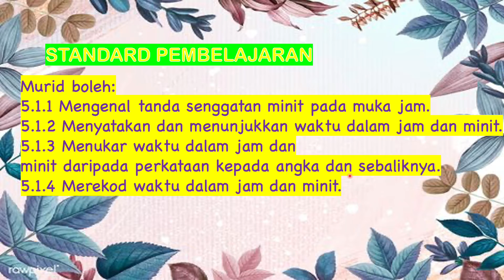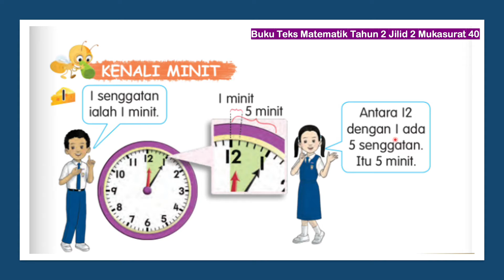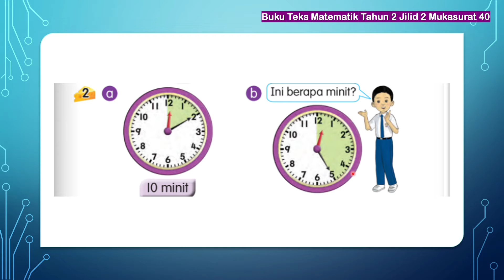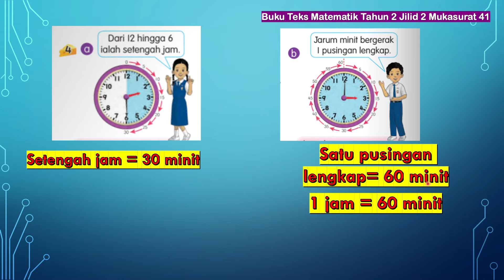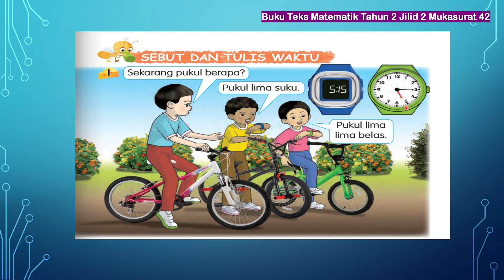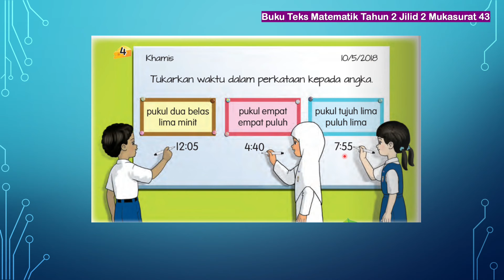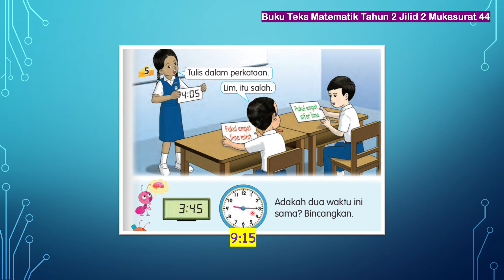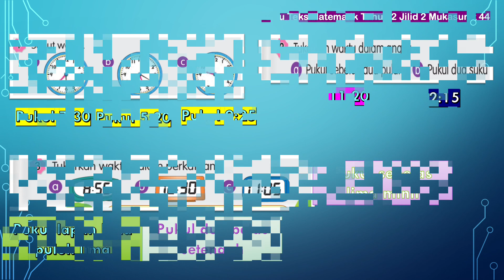MATEMATIK TAHUN 2- 5.0 MASA DAN WAKTU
5.1 WAKTU DALAM JAM DAN MINIT